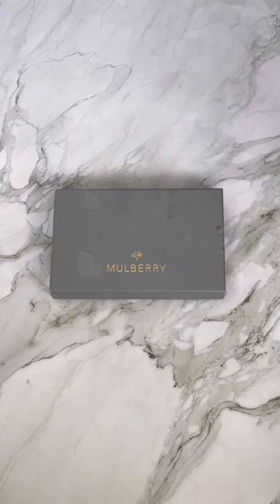ASMR Unboxing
Shop our range of authentic designer bags at affordable prices! Discover the collection at:
Papillonkia.com